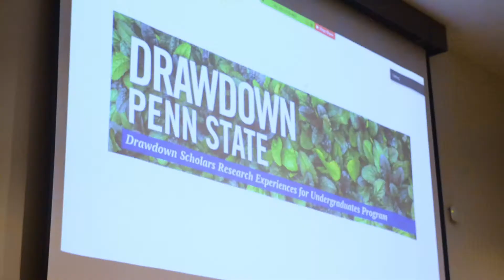Penn State and Project Drawdown partner to solve the greatest challenge of our era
Penn State partners with Project Drawdown to explore and enhance “the most comprehensive plan ever proposed to reverse global warming.” The Drawdown mission seeks to clarify a positive solutions-oriented path ahead for action on climate change. By working with researchers from across the world, the team has already identified, researched, and modeled the 100 most substantive, existing solutions to address climate change. Now, Penn State faculty and students from across the country are working to model the solutions and understand their feasibility and scalability.